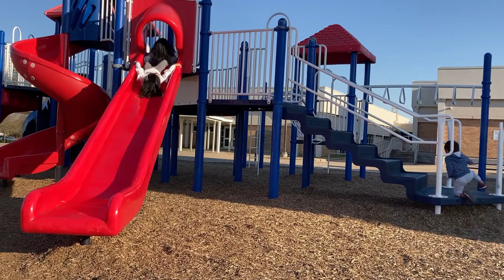Kids having really fun with this slide in the park